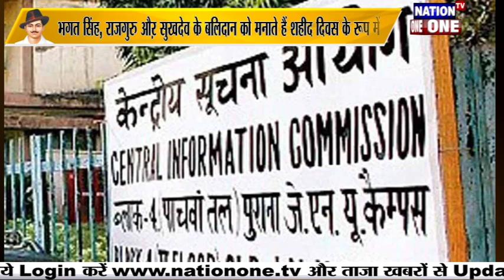शहीदी दिवस में मनाया बलिदान , पर नही किया शहीद करार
CIC the Central Information Commission has recommended to the Home Ministry that it should explore whether the status of martyr can be accorded to Bhagat Singh. This issue on Bhagat Singh starts from the RTI report in which it is asked that is the legendary fighter on India Bhagat Singh officially declared as martyr??

जिस देश में भगवान के नाम पर राजनिति होती हो वहीं फिर भला क्रांतीकारियों को राजनितिक पार्टियां कैसे छोड़ सकती हैं... अब इसे तो उन क्रांतिकारियों की बदकिस्मती ही कहेंगे की उनके बलिदान के बाद उनके देश को चलाने वाले इतने खुदगर्ज हो गये की उनके बलिदान को भी मज़ाक बना कर रख दिया है... मजाक नहीं तो और क्या है ये एक तरफ तो उनके बलिदान को शहीदी दिवस के रुप में मनाने की घोषणा की गई तो वहीं दूसरी तरफ उनके बलिदान के 87 साल बाद भी उन्हे शहीद का दर्जा तक मुनासिब नहीं हुआ... आज बिग न्यूज में बात करेंगे सिर्फ एक सवाल पर क्या वीर भगत सिंह शहिद है या नहीं ??
Program Credits:-
Producer & Script- Sushmita Mukherjee
Anchor & Voice Over- Kanak Bisht
Vided Editor- Abhilasha Sen

Thankyou.